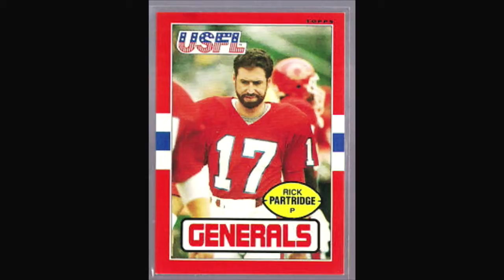Who Dats living on Cloud 9 | Black and Gold Today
Although Jim Derry warns Who Dats not to get too fired up just yet, he is reminded by Jim Mora he knows not of what he speaks. For the Extra Point, Jim introduces us to his favorite Saints names of all time, including Happy Feller and Guido Merkens.